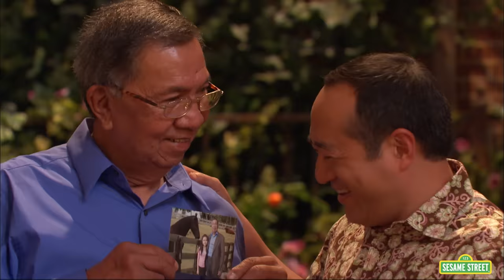Sesame Street: Grandparents Song feat. Elmo, Rosita, and Baby Bear!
Everyone on Sesame Street is celebrating grandparents! That's your mom or dad's parents! Join, Elmo, Rosita, and more Sesame Street friends as they sing about a special part of their family!